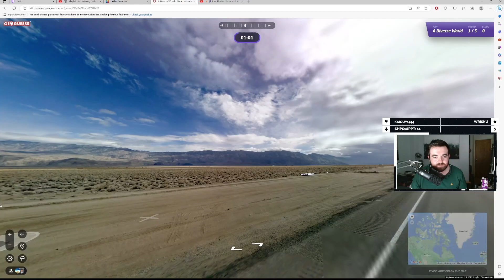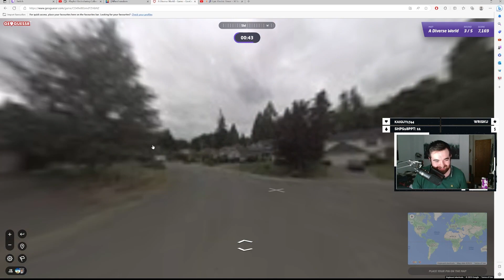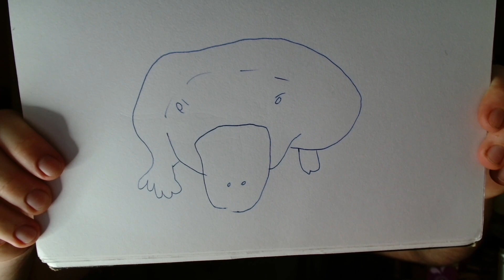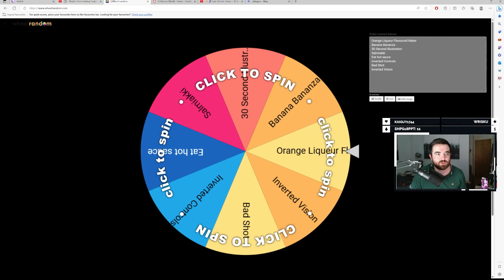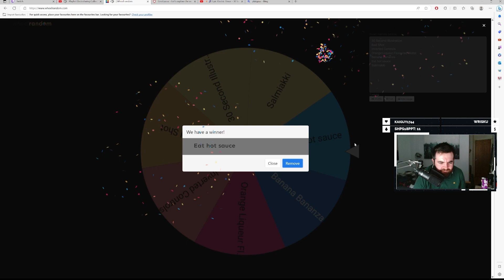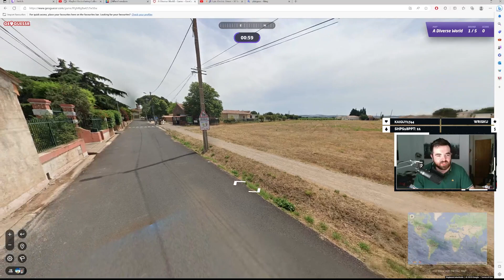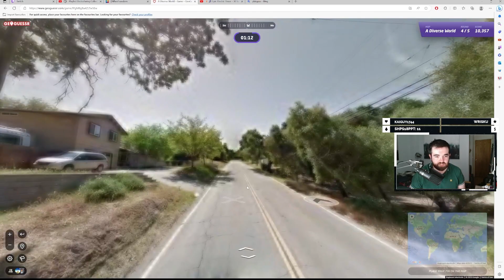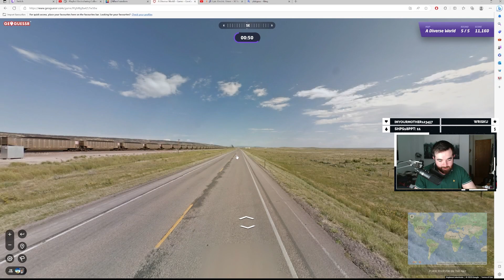It's GeoGuessr. But It's Drunk. Again.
Also, come and hang out with me where I regularly stream a variety of games including Dark Souls, GeoGuessr, and Tetris PvP Online! It's a great growing community and we would love to have you on board too :)